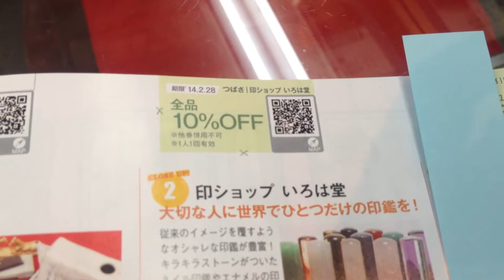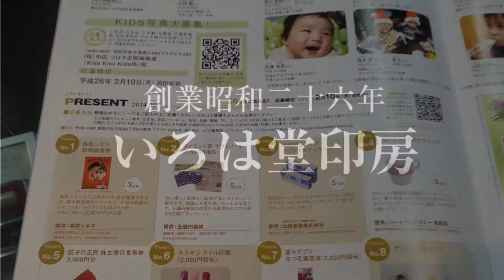地域みっちゃく生活情報誌 『つばさ』（鳥取市内全戸配布）に掲載されました!!鳥取市の老舗はんこ屋 いろは堂